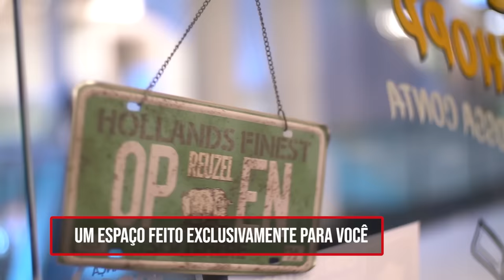Barbearia Bar Shopping Vila Olímpia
Conheça um pouco mais da Barbearia Bar unidade do Shopping Vila Olímpia